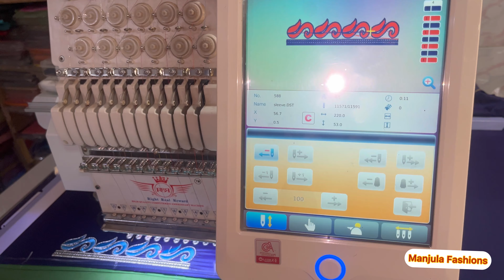vlog ఇలాంటి బ్లౌజులు వచ్చినప్పుడే మన టాలెంట్ చూపించాలి